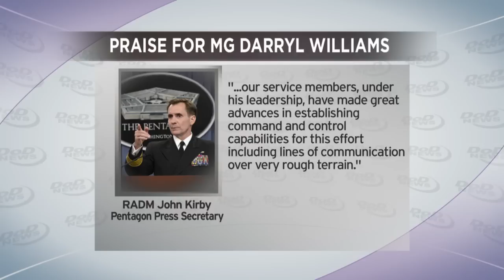Transfer of Authority in Ebola Response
101st Airborne Division Commander Maj. Gen. Gary Volseky takes the reins of Joint Forces Command - Operation United Assistance in Monrovia, Liberia.